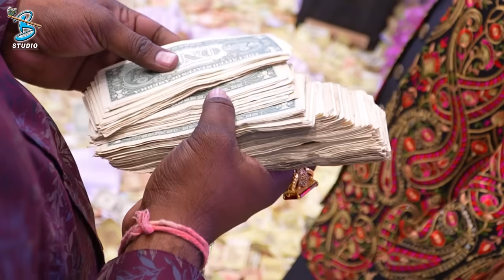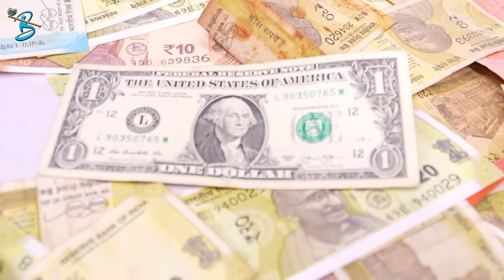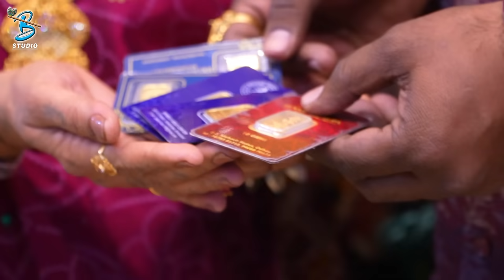રાજભા ગઢવી ના સાળા એ રાજપરા મા અનોખું સ્વાગત પાંચ સોનાના બિસ્કીટ આપી સન્માન કર્યું| Jadav Gadhvi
Title : રાજભા ગઢવી ના સાળા એ રાજપરા મા અનોખું સ્વાગત પાંચ સોનાના બિસ્કીટ આપી સન્માન કર્યું
Artist : Rashmita Rabari , Rajbha Gadhvi